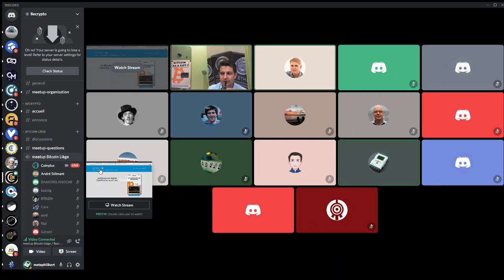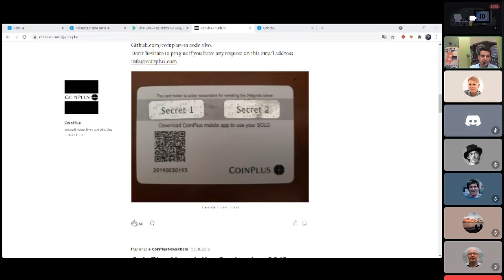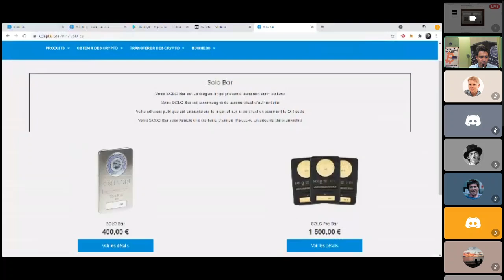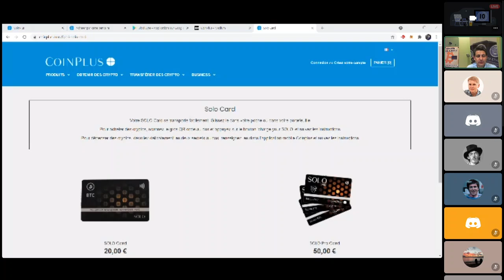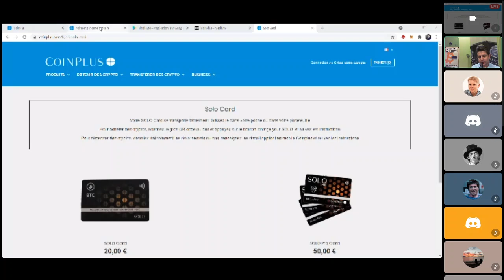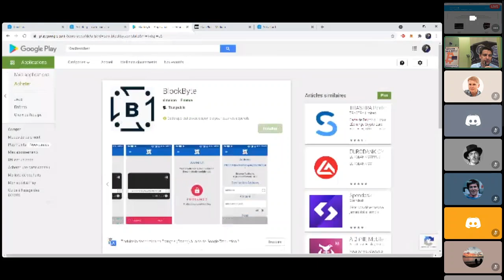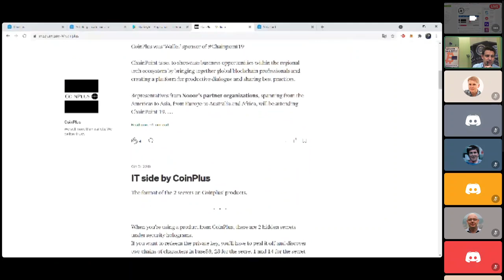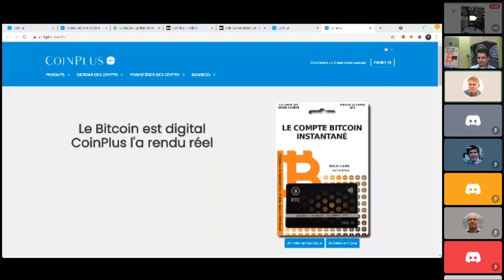Becrypto : Présentation de Coinplus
Yves-Laurent Kayan, fondateur CEO de Coinplus, présente ses solutions wallets. Alliance subtile du monde physique et du monde numérique, Coinplus permet d’ancrer au sens propre des adresses et des clés dans le monde réel. Passionné par le monde des cryptomonnaies, Yves-Laurent Kayan a imaginé très tôt le concept de cartes et de lingots sécurisés.